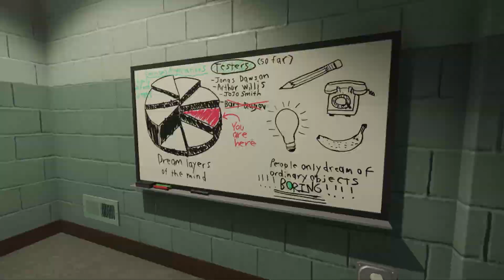Origins of "Dot" - SUPERLIMINAL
Oney Plays SUPERLIMINAL for PC. This video of SUPERLIMINAL Gameplay / Walkthrough was recorded in 1080p as a "Let's Play" or LP by OneyPlays.